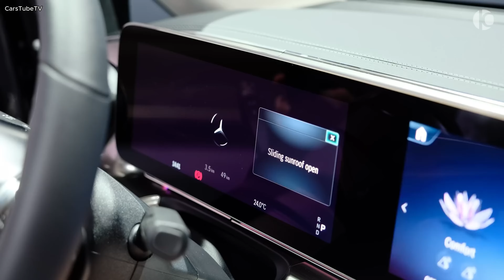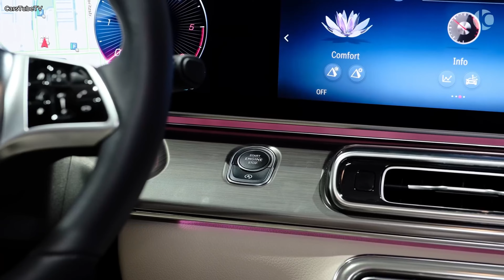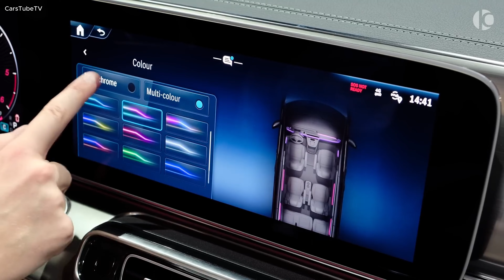2024 || Mercedes V - Class Luxury VAN || Interior and Exterior Details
Welcome to chanel CarsTubeTV
 Where share honest and detailed car reviews. From popular models to tech marvels, I'll help you understand the features, performance and driving experience so you can make smart decisions when buying a new car. Explore the world of cars with me and find the perfect car for you in the latest videos on my channel.
This is the 2nd facelift upgrade of the 3rd generation V-Class, which was first launched in 2014 and was upgraded for the first time in 2019. In this new 2024 life, all variants. The car has a redesigned front end in a more modern style, and each variant has a distinctive grille that makes it easy to identify from a distance. These components on the V-Class and EQV express a more distinct luxury than the simple style of the Vito and eVito.